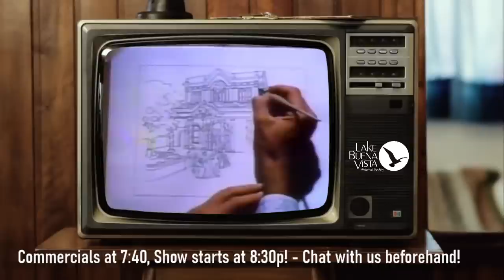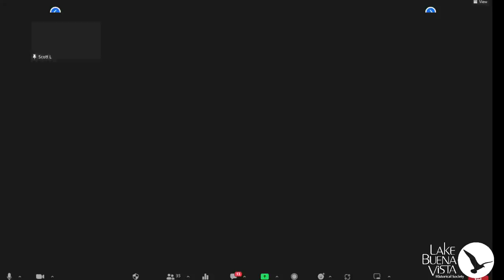RetroWDW Christmas Party Movie Night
Come join the @RetroWDW crew for a live description and narration of Home Movies from the past!